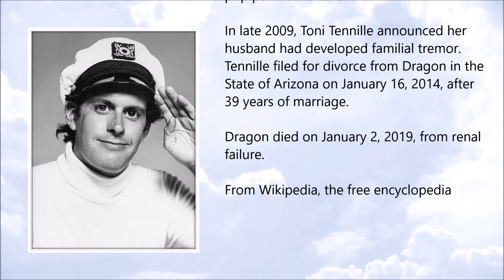Daryl Dragon ● A Simple Tribute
Daryl Dragon (August 1942 – January 2019)